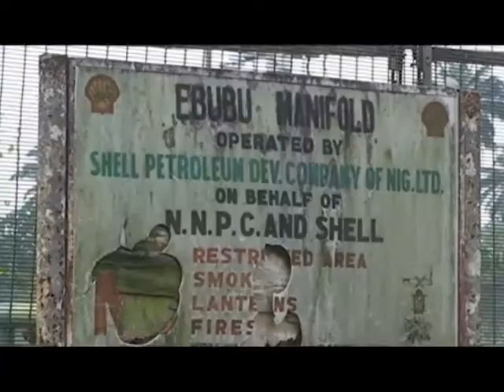REPORT ON OGONI OIL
OGONI PEOPLE REACT TO TAKE OVER OF  OML 11 FROM SHELL